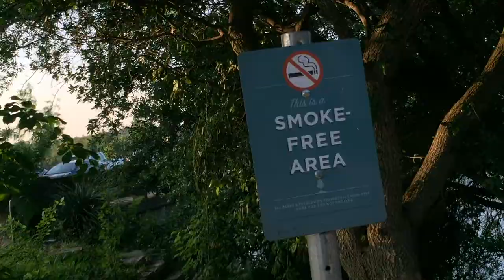Tattle Tale An original song by Guy Forsyth benefiting Strings Attached Cares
CREDITS

Guy Forsyth: Vocals, Guitar
Will Taylor: Violin, Arrangement, Mixing, Editing
Tony Rogers: Cello
Hans Bilger: Bass
Nina Singh: Drums
Jimmy Shortell: Trumpet

Members of the
McCallum Fine Arts Academy Orchestra

Georgeann Shockley

Audio: Mike Collins and Jeff Botta
Camera: David Legere Andy Corwin

MC help from Rachel Ferguson

Amazing volunteers:
Suzanne Abreu Del Valle
Kenny Rice
Martha Collins
Jan Cabral
Dave Pedley(for amazing photos)
Margaret Taylor

More thanks to:
Sarah Jane Hargis - Rockstar Flutist (for the chairs)

Facebook.com/StringsAttached
StringsAttached.org
Youtube.com/jazzviolawill
Tiktok.com/@stringsattachedwill

See our live show every TUES night 7:30pm CDT @
Live.StringsAttached.org